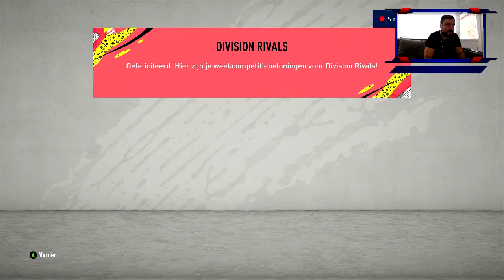FIFA 20 GOLD 1 ODULLERI PART 2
cinar68 twitch